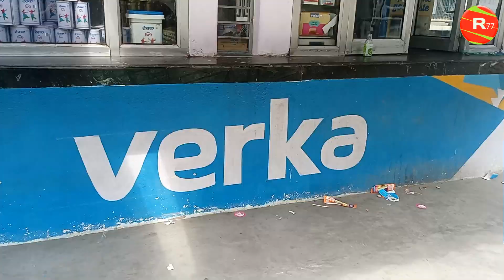visit verka milk plant and enjoy product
Ravi vlog 77

दुग्ध संघ, पटियाला को सहकारी समिति अधिनियम, 1961 के तहत 30 जनवरी, 1979 को रजिस्ट्रार, सहकारी समितियां, पंजाब, चंडीगढ़ द्वारा पंजीकरण संख्या 1355 के तहत पंजीकृत किया गया था और दूध की खरीद जुलाई, 1980 में किराए के परिसर में शुरू की गई थी।

Milk Union, Patiala was registered under Co-operative Societies Act, 1961 on 30th January, 1979 by the Registrar, Co-operative Societies, Punjab, Chandigarh vide Registration No. 1355 and milk procurement was started in July, 1980 in the hired premises.